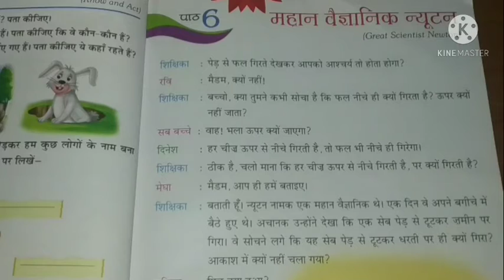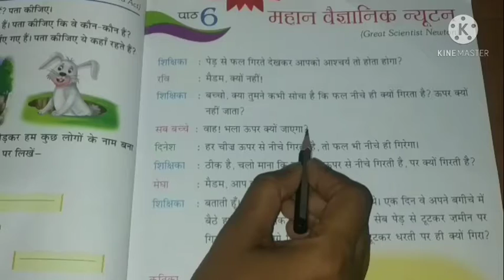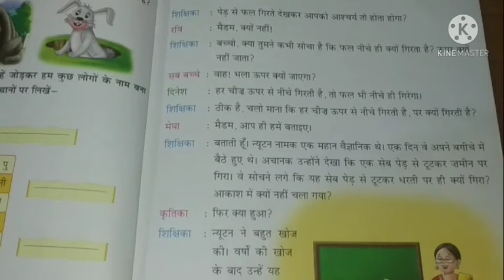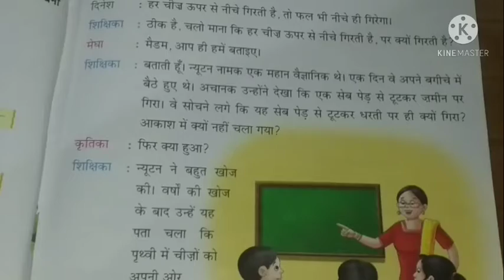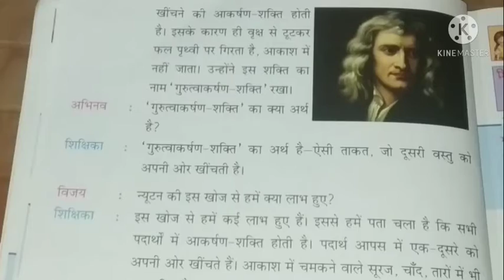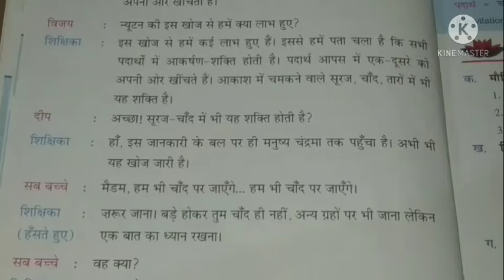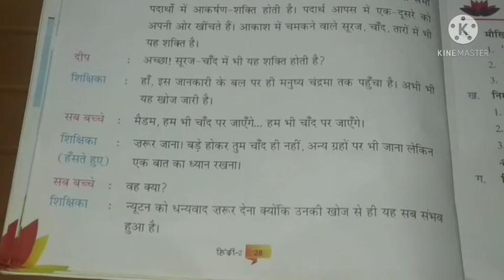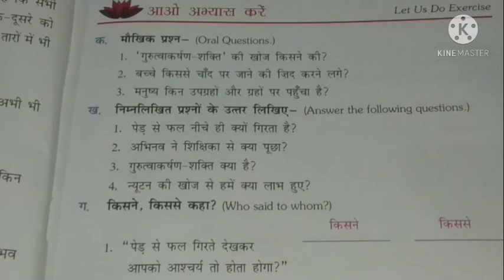कक्षा2_हिन्दी पाठ्य-पुस्तक_पाठ6